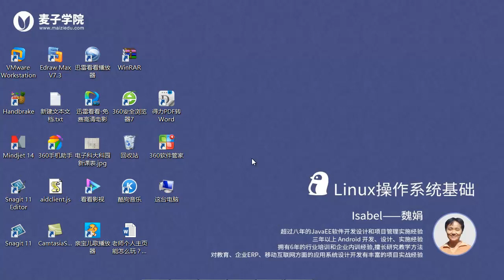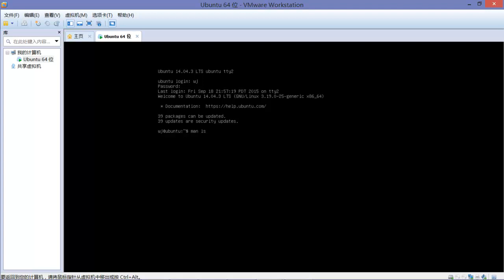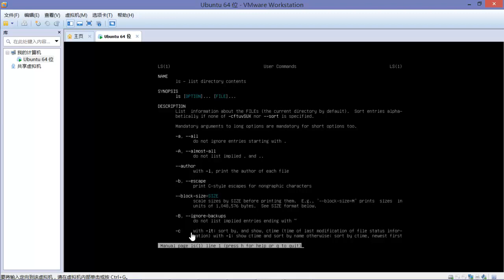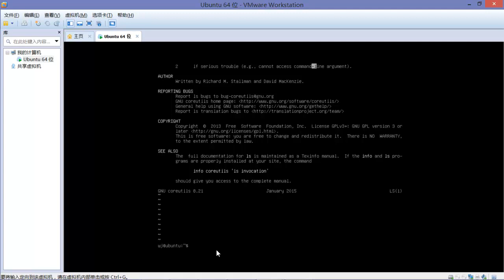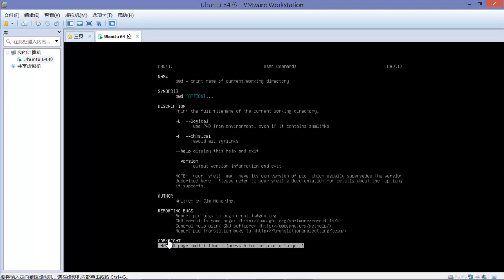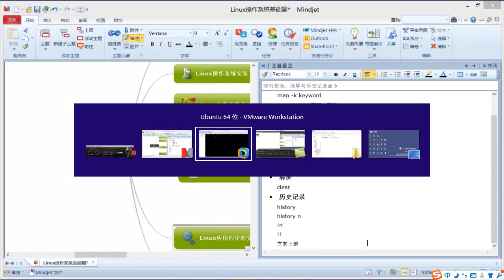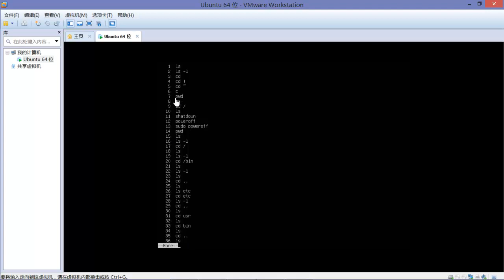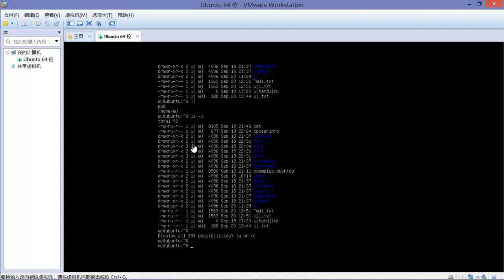Linux操作系统基础（最新版）9 联机帮助、清屏和历史记录命令